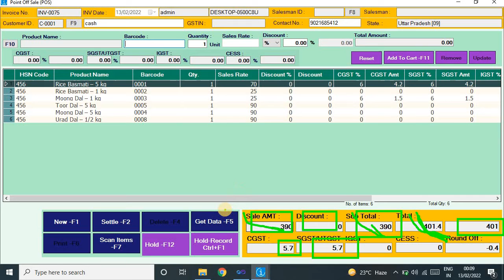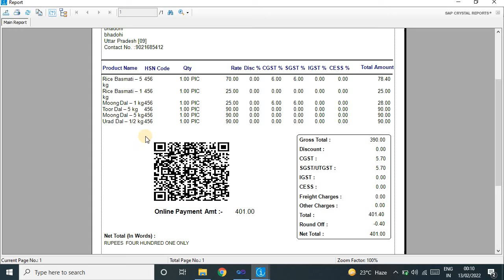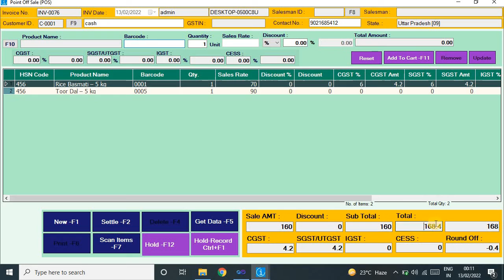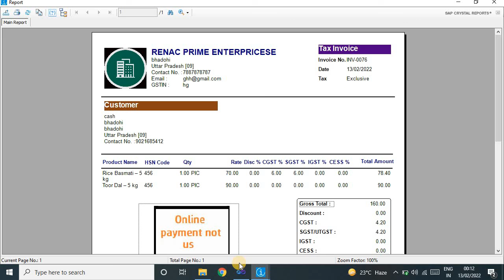Payment Qr Code In Invoice | इंडिया में पहली बार बिल में QR कोड | Retail Billing Software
print qr code invoice,qr code in invoice,qr code on b2c invoices,qr code in bill,ms excel gst invoice tamil,excel gst invocie,management solution,how to create invoice in excel,qr code saudi arabia,tamil gst invoice free in excel,software as a service,pos with qr code,open source,how to make professional invoice excel,base64 encoding qr code,management software,latest tamil informative videos,invoicing,innovative,odoo essentials advanced